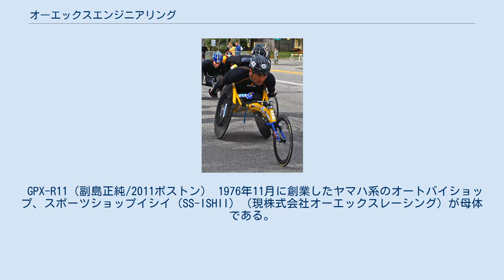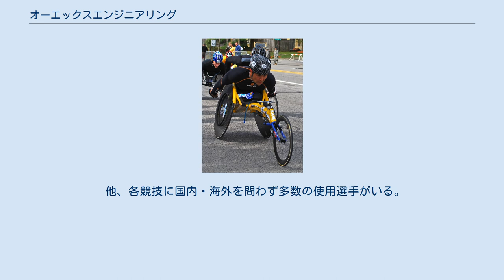オーエックスエンジニアリング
株式会社オーエックスエンジニアリング(OX ENGINEERING Co.,Ltd.)は、日本を代表する車椅子メーカーである。
本社は千葉県千葉市にある。
 GPX-R11（副島正純/2011ボストン） 1976年11月に創業したヤマハ系のオートバイショップ、スポーツショップイシイ（SS-ISHII）（現株式会社オーエックスレーシング）が母体である。
創業者の石井重行は1984年オートバイの試乗中の不慮の事故により脊髄を損傷し、車椅子生活を余儀なくされた、既存メーカーのオーダーメイド車椅子を使用したが、何台乗り換えてもそれらの機能・デザインに満足できず、1985年、個人的プロジェクトを立ち上げ、ハンドメイドで車椅子の製作改良を重ねていく。
事業化を決意したのは1990年9月、ドイツで開催されたIFMA（国際自転車オートバイ見本市）視察の際乗っていた車椅子を現地記者に賞賛されたことがきっかけであった。
ただし、OXの公式HP内の会社沿革には、1989年より車椅子を製作するようになり、1995年に車椅子製造部門が独立した、とあるため食い違いがある。
 スポーツショップイシイはオートバイの全日本ロードレース選手権に参戦するレーシングチームを持っており、またオートバイのチューニング用パーツの製造・販売も手がけていたため、アルミニウムやチタン、カーボンといった軽量素材の加工に関するノウハウを豊富に持っていた。
製作された車椅子には、そうしたオートバイで培った技術が随所に盛り込まれている。
 一般モデルの多くで、シートの固定を通常のネジやリベットではなくマジックテープでおこない、各ユーザーの体格や体位に合わせた微調整やシート部分の丸洗い・交換が簡単に行なるようになっている。
また、後輪はホイール中央のボタンを押すことで車軸ごと引き抜くように簡単に取り外せる構造で、こちらも多くの一般自走式モデルで採用されており、メンテナンス時に便利である。
 スポーツ用車椅子の開発にも早くから積極的に取り組んでおり、日本人で初めて夏冬のパラリンピックで金メダリストになった土田和歌子や車いすマラソンの第一人者副島正純、車いすテニスのトップランカー国枝慎吾、車いすバスケットボールの日本人初のプロ契約選手安直樹など、国内外のさまざまな車いすスポーツのトップアスリートに機材を提供している。
競技用車椅子の製造は以前は同社の競技用車椅子製作部門で行われていたが、2003年からは新たに設立されたグループ会社の株式会社REVが行っている。
こちらではスポーツ用だけでなく、より高次元のカスタムフルオーダーメイドの車椅子（日常生活用も含む）も製作している。
 2012年12月31日、創業者の石井重行が急逝、これに伴い重行の息子の勝之が代表取締役社長に就任した。
 他、各競技に国内・海外を問わず多数の使用選手がいる。
 ^ OXHP内会社概要 ^ OXHP内沿革 ^ “第１回　車椅子づくりの原点｜二宮清純の視点｜障害者スポーツをスポーツとしてとらえるサイト"挑戦者たち"”. CHALLENGERS.TV (2012年6月7日). 2020年6月18日閲覧。
 ^ 就任のご挨拶